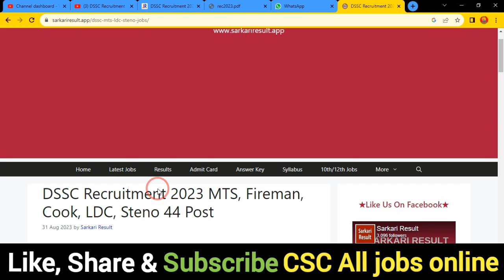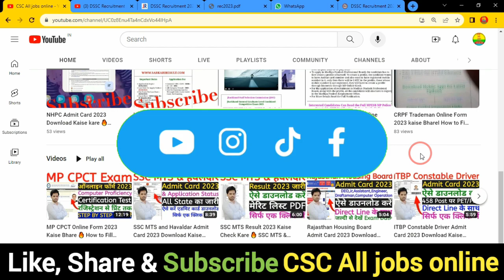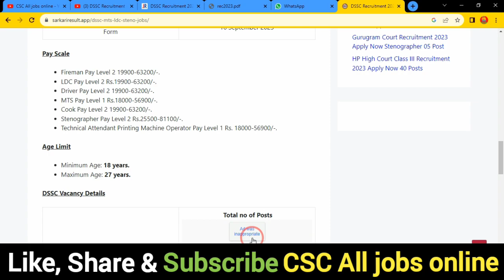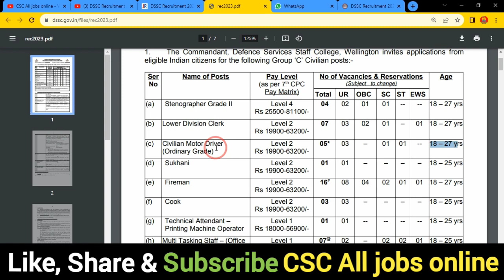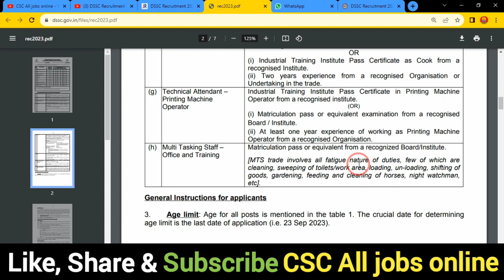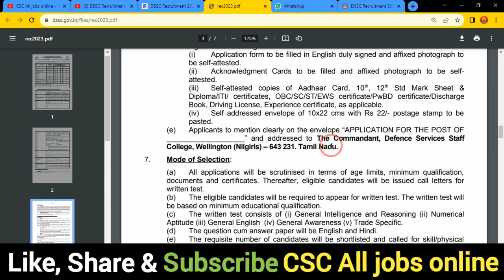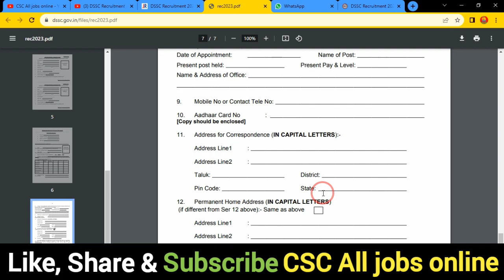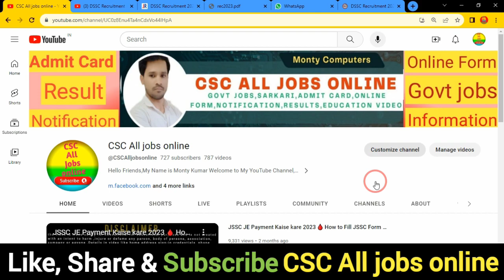DSSC Recruitment 2023 Notification 🔥 DSSC Offline Form 2023 Kaise Bhare🔥DSSC Vacancy Office Line2023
In this Video we discu DSSC Recruitment 2023 Notification 🔥 DSSC Offline Form 2023 Kaise Bhare🔥DSSC Vacancy Office Line2023

Dosto,👉is video me Maine aapko DSSC Offline Form 2023 Kaise Bhare ke bare me jise dekhkar aap log is Bharti k bare me Puri jaankari step by step jaan payenge, i hope ye jaankari aapke liya faydemand rahegi so do watch full video

.Thnx. you.